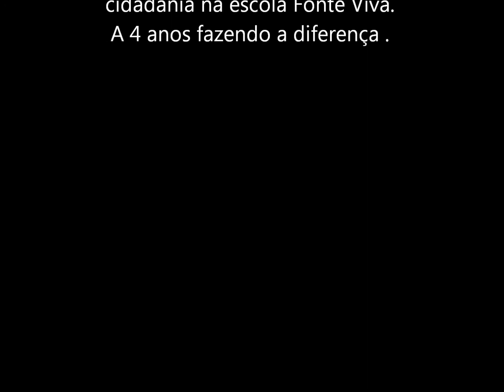Conheça o IAC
CONHEÇAM O TRABALHO DESTA ONG QUE ATUA NO BAIRRO DA TERRA FIRME BELÉM ,COM OFICINAS DE MÚSICA ,EVENTOS QUE VALORIZAM OS ARTISTAS E A PRODUÇÃO ARTÍSTICA DA PERIFERIA .